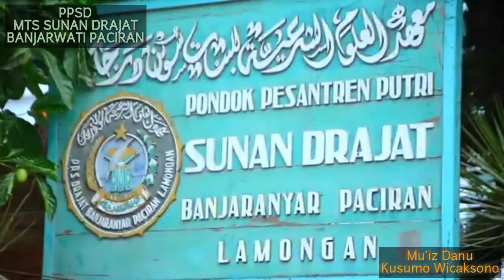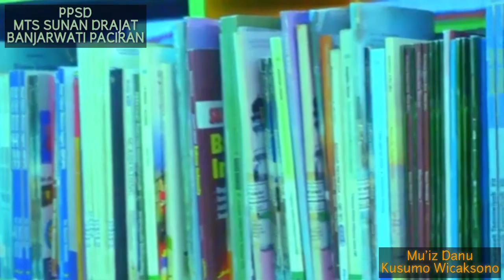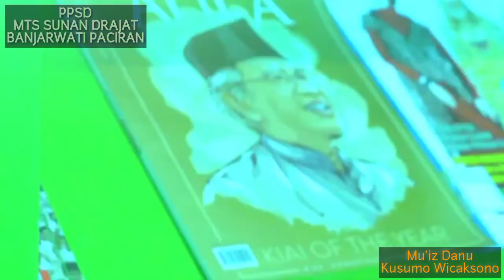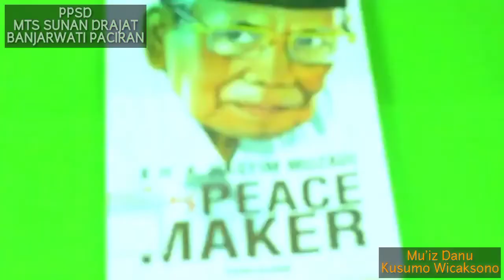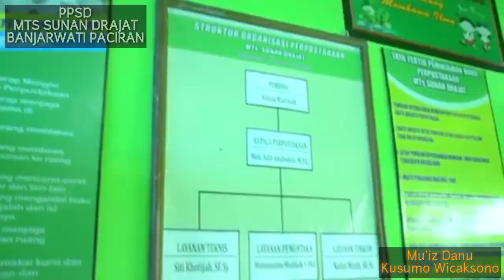356 Profil MTs Sunan Drajat Banjarwati Paciran Lamongan, Danu kusuma Bojonegoro.